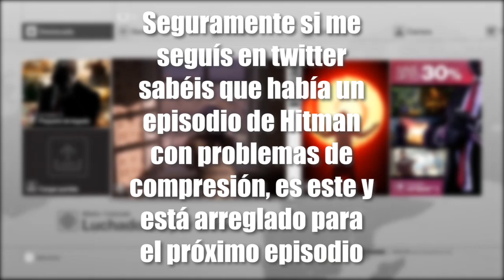[Es] EL REY DEL SIGILO ME LLAMABAN - Hitman Los Seis de Sarajevo Ep.4